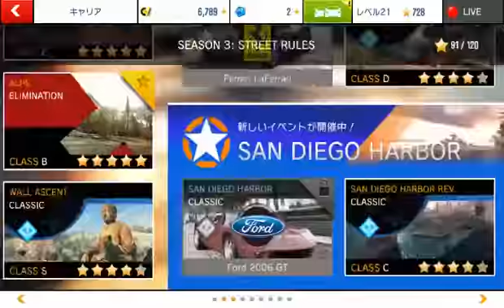レッドTVLIVE Asphalt8 長時間生放送 - 2 / 2